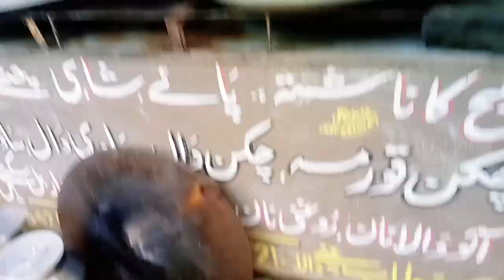Maine Bazar jakar Nan khaye na kha maza aa gaya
Maine Bazar jakar Nan khaye na kha maza aa gaya☺️☺️faryadali75